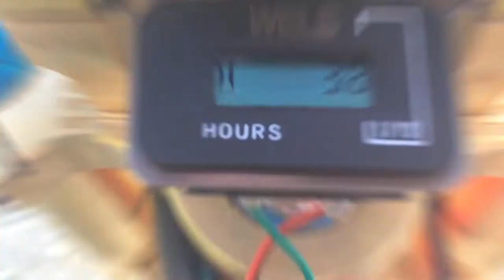ОБЗОР WELS CRF 140 и СРАВНЕНИЕ С KAYO 140 🚀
Не принимайте этот обзор, слишком близко к сердцу!)